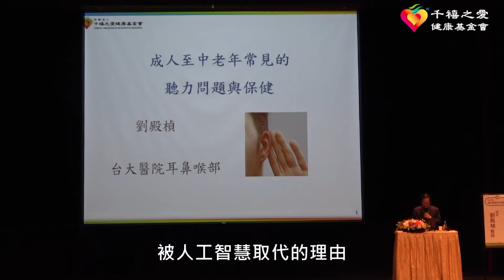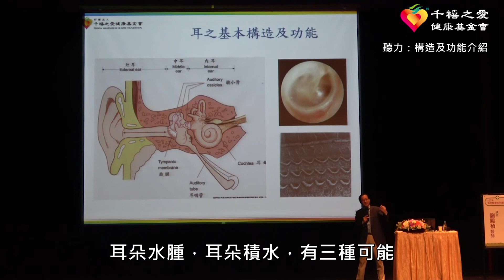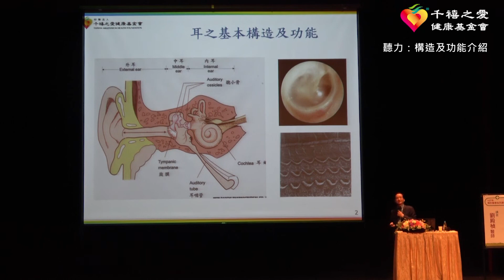【千禧預防醫學健康講座】「成人至中老年常見的聽力問題與保健」字幕版-1 (聽力：構造及功能介紹)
主講：劉殿楨醫師 台大醫院耳科主任
講座簡介：
您有發現聽力隨著年齡增長越來越下降嗎？生活中遇到的耳部疾病如耳鳴、老年性聽損、中耳炎等聽力障礙，常會造成生活上的各種不便，不只年長者需要注意聽力狀況，成年人即可能有聽力問題而不自知，如耳垢栓塞、突發性耳聾，以及可能因職業關係造成的噪音型聽損等。我們首先要知道哪些情況出現時，表示要注意是聽力出狀況，應及早求診治療。
        平日生活中該如何保健以預防聽力發生狀況或延緩聽力衰退？若身旁的家人及親友出現聽力減退的情況又該如何幫助他們呢？想了解美尼爾氏病跟眩暈的差別嗎？本次講座邀請臨床經驗豐富的台大醫院劉殿楨耳科主任演講「成人至中老年常見的聽力問題與保健」，為我們揭開聽力專業領域的神秘面紗！

本講座內容為劉殿楨醫師所有，並授權千禧之愛健康基金會使用。
※如果喜歡我們的影片，點一下影片右下角「訂閱」按鈕，就不會錯過基金會的影片更新！

更多最新消息請至千禧之愛健康基金會官網

109年度中正紀念堂預防醫學講座時程
(講座皆免費參加，歡迎轉知親友共同來聽講！)

之前講座皆可免費線上觀看及下載講義！

歡迎加入基金會LINE@好友 活動訊息和健康資訊不漏接！